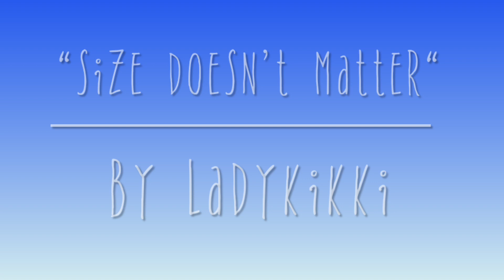Size doesn’t matter | ACRYLIC painting | by LadyKikki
Hi, I’m doing a series of these I think. Love the unlikely friendships like the elephant and the mouse. The contrast of big and small. Light and dark.
Hope you like it. Some have been complaining of my videoes beeing to far away, and that the last picture is not showing for very long- you know you can zoom in and pause, don't you?
Like I told everyone before, when I started using my phone to film with that this is the best I can do. If that's not good enough, then there's not much I can do about it. Seems to be some people out there that always will find something to complain about. I feel sorry for them, but I also get a bit anoyd. Because they drag us down. They do so that we might not make another video. Because this is all for fun, I do it for those who maybe can learn something from my work, or for those who might need some cheering up. I do it for them.
The complainers...well... you don't make it fun and I don't do this for you.

But all you other beautiful people out there who is so nice and sweet with your comments,
Lots of Love from me to YOU.